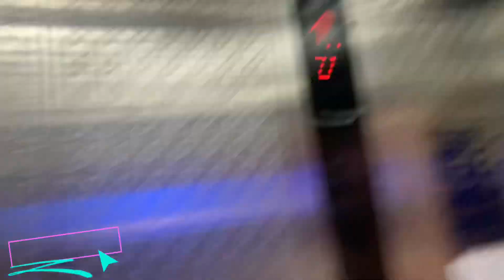Madina Market | First Time I Enter In heaven | Madina Vlogs Saudia